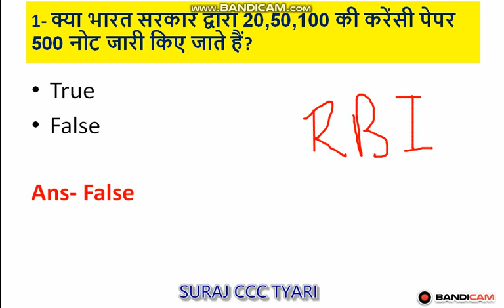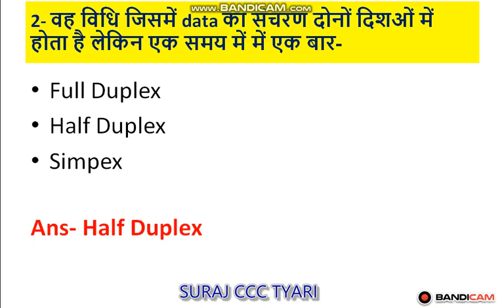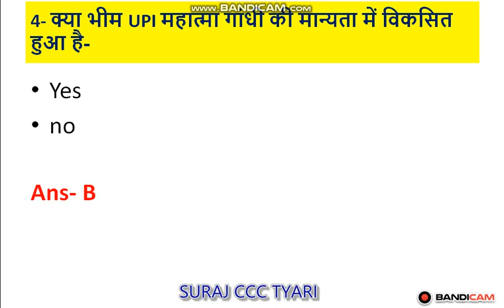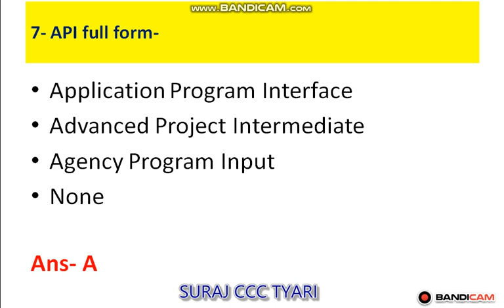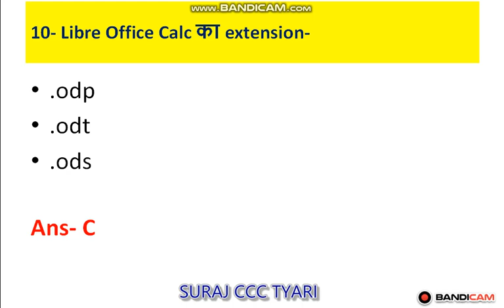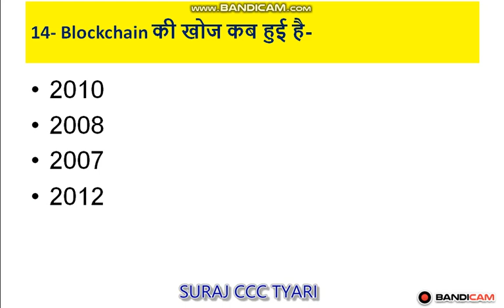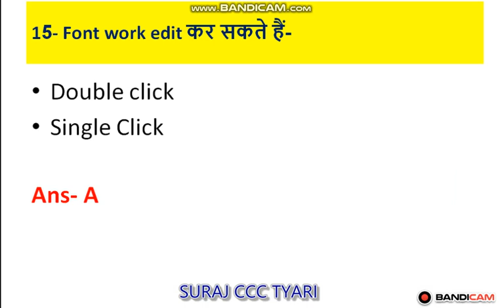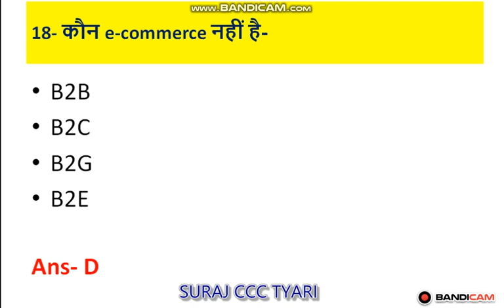CCC Previous Question || Important for all students this July-2021